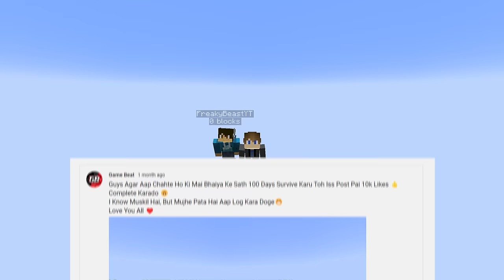We Survived 100 Days On One Block In Minecraft (HINDI)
So Guys Aaj Ki Video Mein Hum (Mai Or Bhaiya) Try Karenge To Survive 100 Days On One Block In Minecraft, Or ye Video Bhaut Amazing Hone Wali Hai Toh Video Ko End Tak Dekhna

Peace🫡